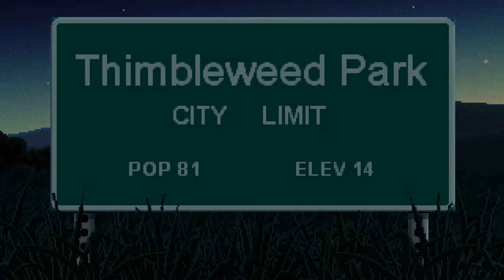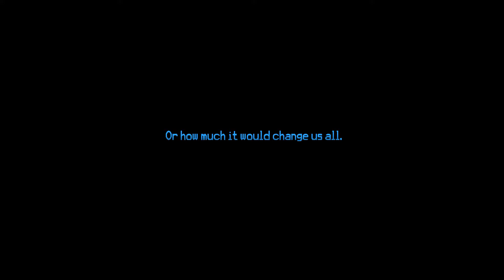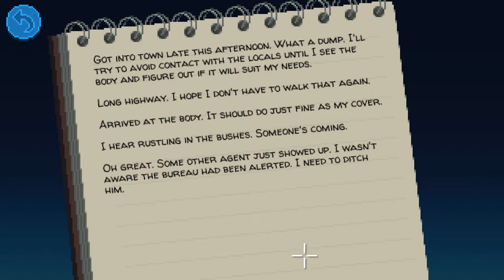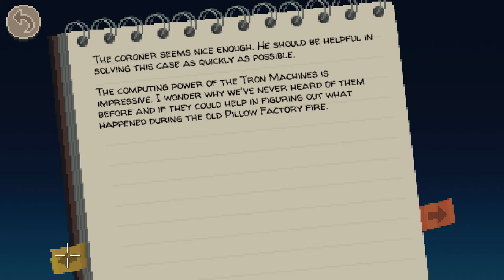Let's Play Thimbleweed Park Ep1 No Commentary